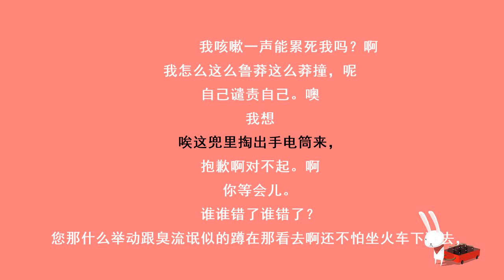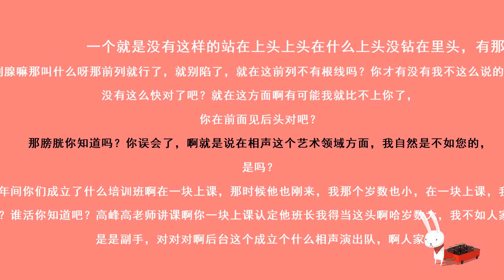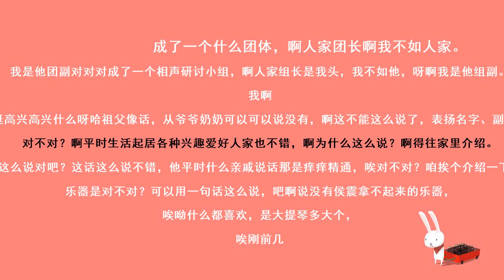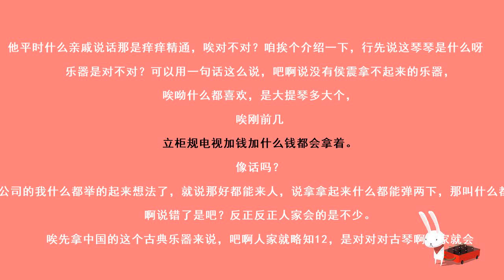2011德云社中秋钢丝节（最完整版）16